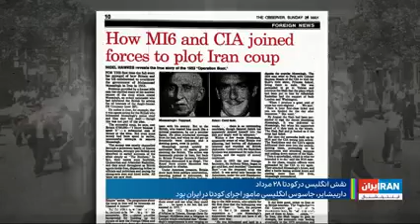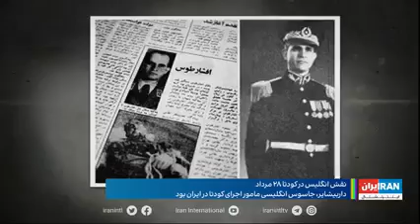کودتای 28 مرداد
از ایران اینترنشنال - مجتبی پور محسن